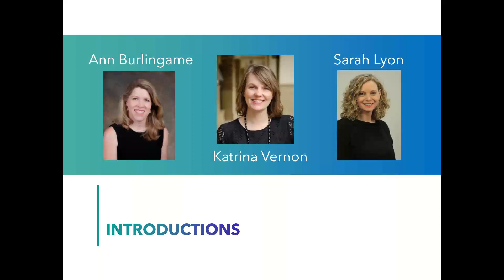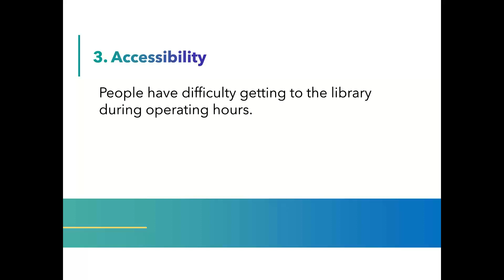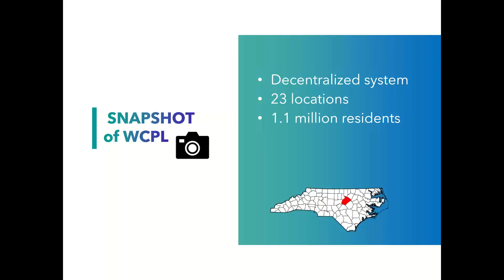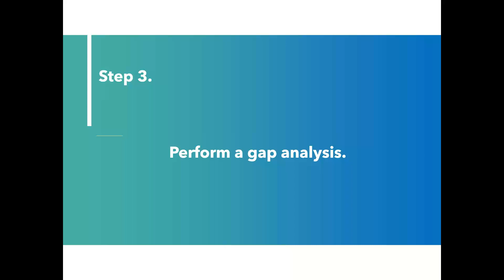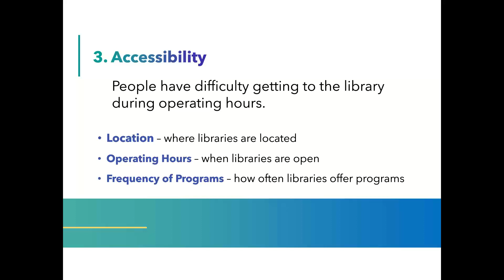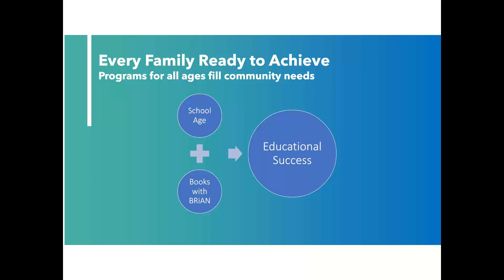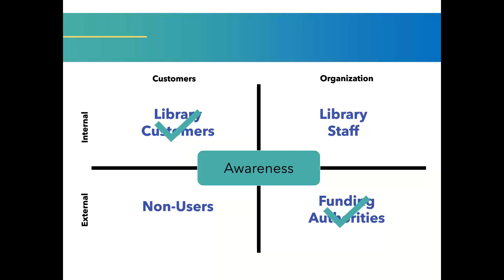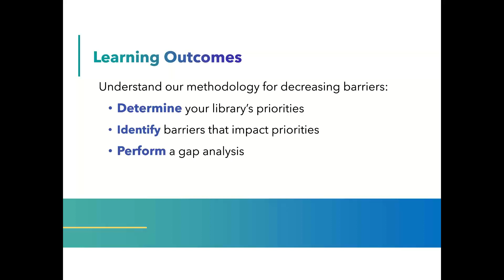WWWC21: Decreasing Barriers to Library Use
The Wake County (North Carolina) Public Library System has made decreasing barriers to library use a priority in their strategic and tactical planning. This session will explore common barriers including unnecessary or restrictive policies, difficulties of accessing library facilities, lack of service awareness, and insufficient literacies.

Participants Will:
- Learn how the library has worked to combat the impact of these barriers by systematically reviewing and updating library policies and operational practices
- Learn how to respond to customer needs within their community

Katrina Vernon, Senior Library Manager for Facilities and Operations
Ann Burlingame, Deputy Director
Sarah Lyon, Manager for Customer Experience
Wake County Public Library System; Raleigh, NC